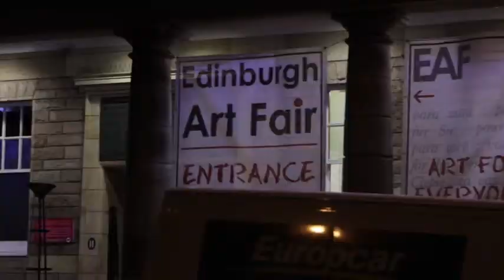AiH at the Edinburgh Art Fair 2013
Art in Healthcare worked with the organisers of the Edinburgh Art Fair by providing artist demonstrations and talks along with children's art workshops. It was an excellent platform to help raise awareness of the charity and the work that we do..